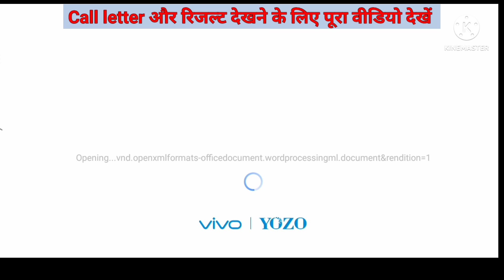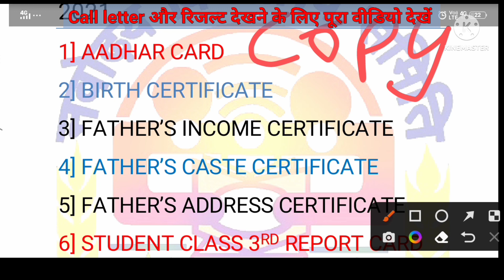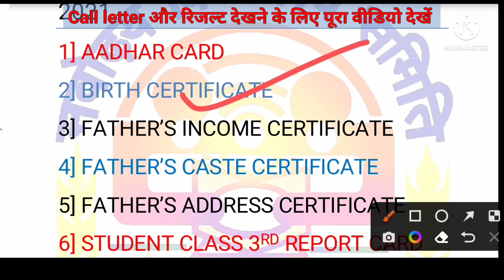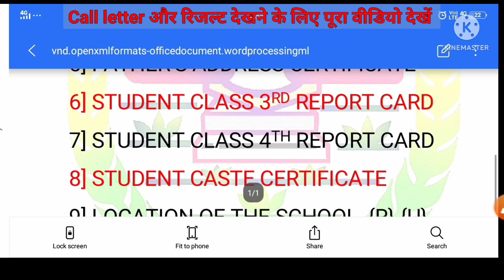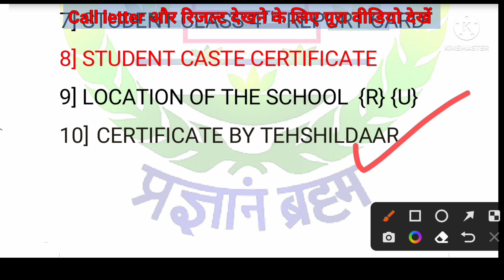Call letter comes to your home before result. Jnvst result 2022.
Navodaya Vidyalaya Entrance Exam Class 6th Result 2022 | Navodaya Result 2022 class 6th#jnv#नवोदय

Navodaya ki update with Virat
Navodaya ka rescult 2022